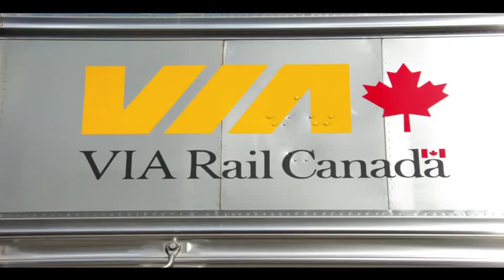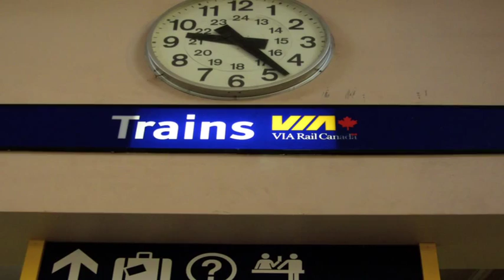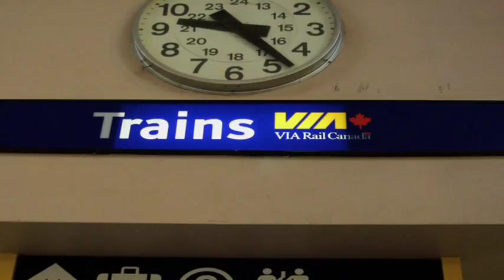The Canadian en Via Rail, Toronto - Saskatoon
De Viaje en Fórmula Confidencial hablando sobre "The Canadian", el ferrocarril transoceánico de Canadá operado por la empresa Via Rail, todo un atractivo turístico. Crónica del viaje que José Antonio López Sosa y Lorena Bracho hicieron en el tren. En cabina nuestros especialistas Liz Vaca y Raphael Paredes y la presencia de Jorge Morfin, director de la CTC México.